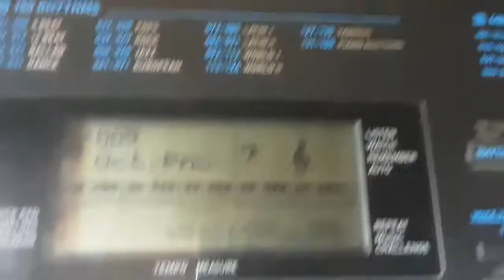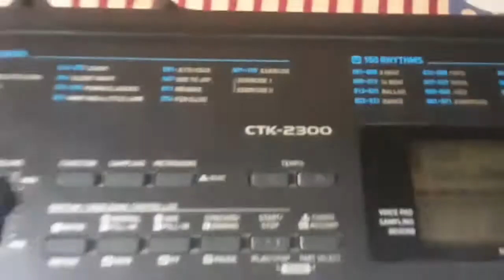CTK-2300 PIANO FULL REVIEW |BY PIANO KILLER | MY FIRST VIDEO.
about me __

GUY'S I AM BEGINNING THE PIANO LESSONS AND JUST STARTED